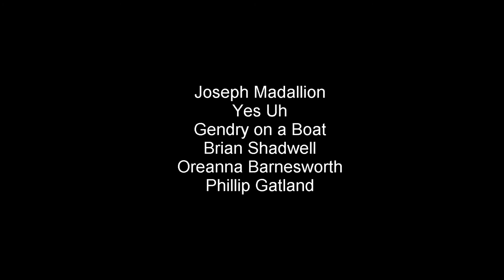PotBS - The Map turn around and Victory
Congratulations on the map win. Good luck next map!